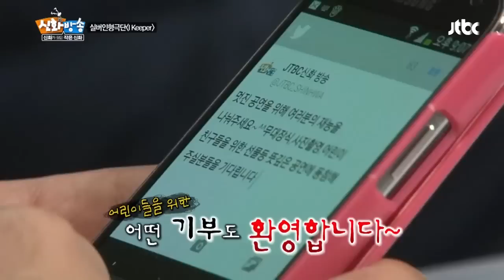神話, SHINHWA TV 어린이 공연 위한 재능기부 모집! 귀엽게 뿌잉~ - 작은신화 7회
실버인형극단을 위해 신화와 정은지-리지가
작은신화를 계획해보는데..!바로 재능기부와 함께
새로운 인형극이 시작된다! 과연 어떤 인형극이 찾아올지!?

▶ 방송사 : JTBC
▶ 프로그램명 : 신화방송2 작은신화